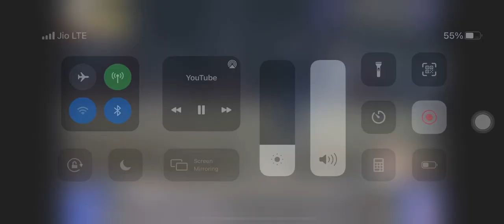27 November 2021